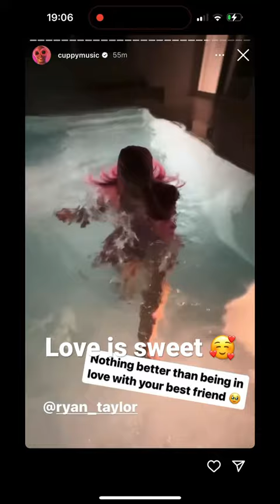Adorable Moment DJ Cuppy Jumps Into Pool With Her Fiancé Fully Clothed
Watch adorable moment DJ Cuppy Otedola jumps into a pool with her boyfriend Ryan Taylor who she is engaged to full clothed . She posted the video on her IG stating that she has never been this happy in a long time. We are so happy for them